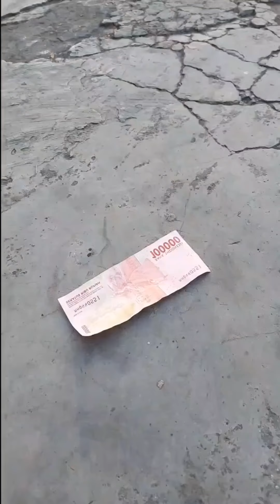Kompilasi vidto shorts comedy part 8 Abah_abah